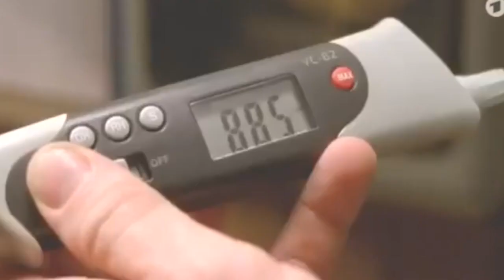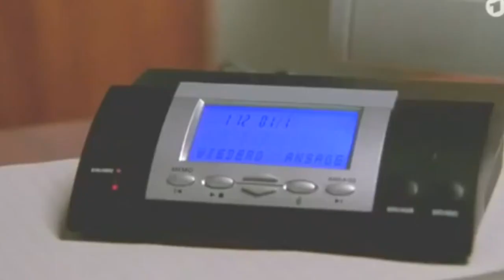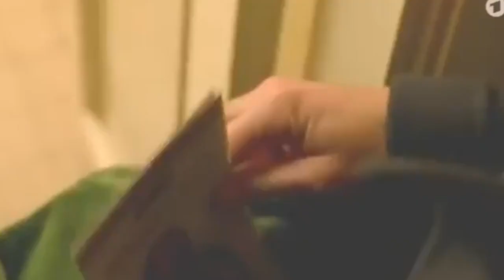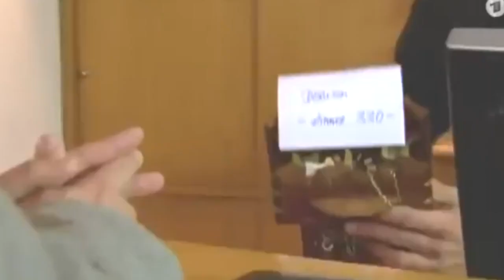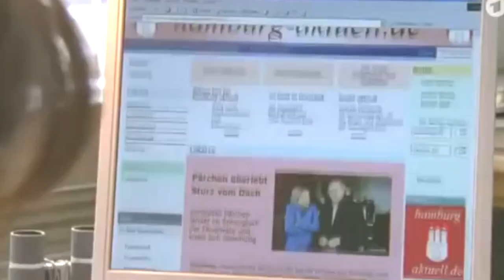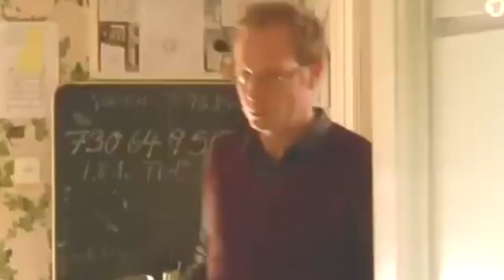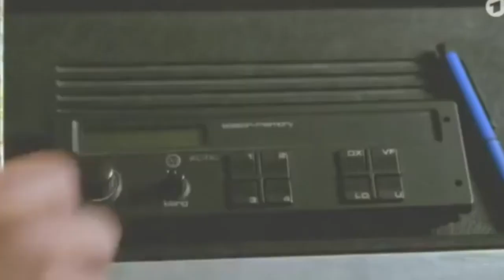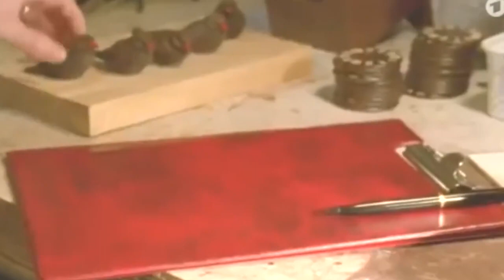Zum Kuckuck mit der Liebe Romantikkomödie 2012